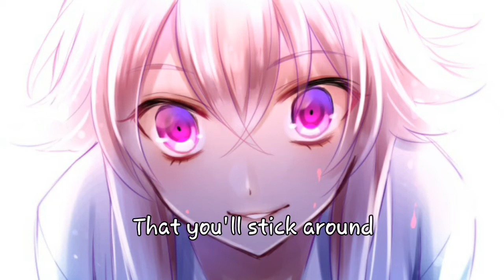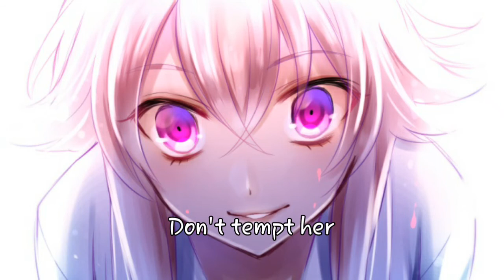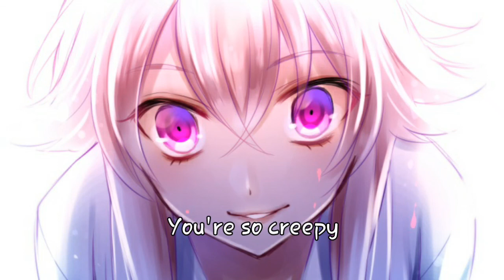Nightcore | You're So Creepy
I'll upload again tomorrow cause I forgot yesterday